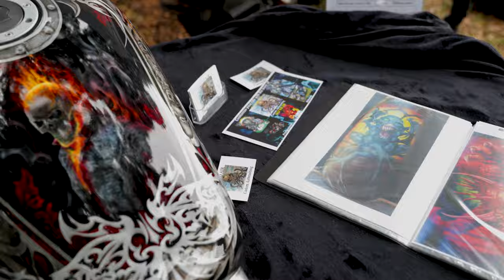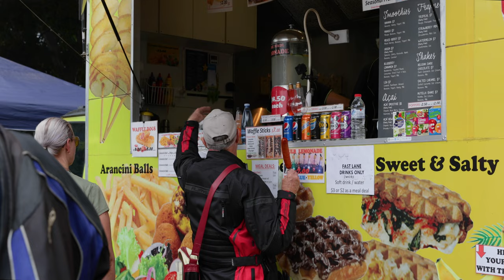Newcastle Toy Run 2019